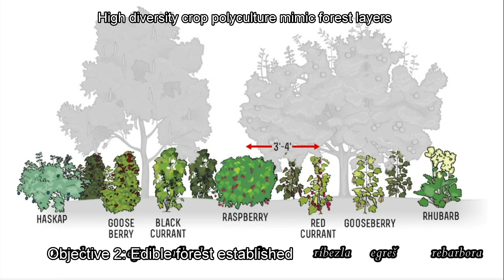project Oak grove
V marci 2020 sme mali ísť do Bruselu na súťaž Mladý európsky farmár roka. Súťaž sa pre Covid presunula na december. Medzitým sa však hlasovalo o návrhu spoločnej poľnohospodárskej politiky (CAP). Aktuálne znenie návrhu je sklamaním z pohľadu vplyvov na životné prostredie. Viacero členov poroty tejto súťaže hlasovalo za CAP a preto sme sa rozhodli zo súťaže odhlásiť. Asi sme sklamali niekoho zo Slovenskej asociácie mladých farmárov (ASYF), ktorá nás tam nominovala, nie šťastnou komunikáciou, ale tak musíme byť zásadoví. Pozrite si aspoň video k súťaži keď už ho máme a poďte si s nami zalietať nad pozemkom.